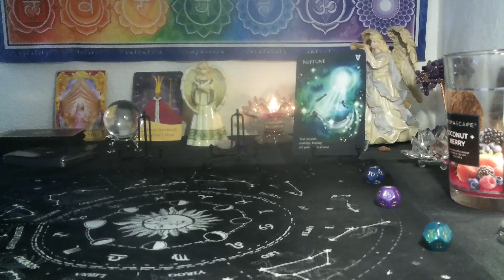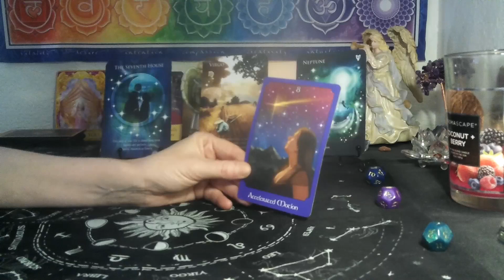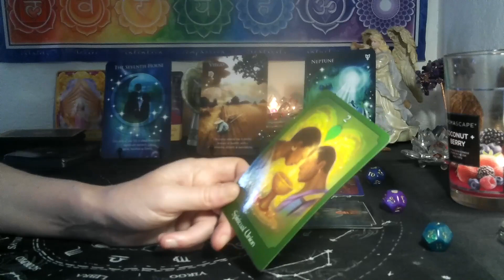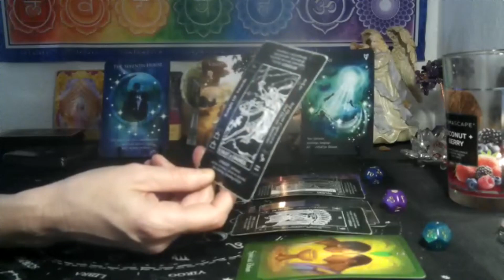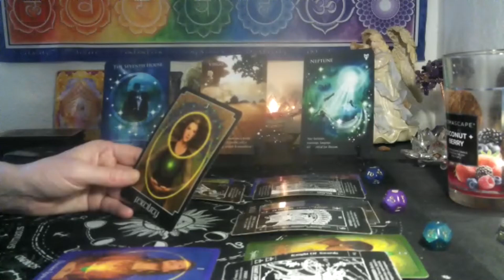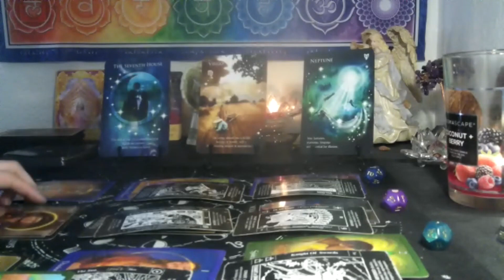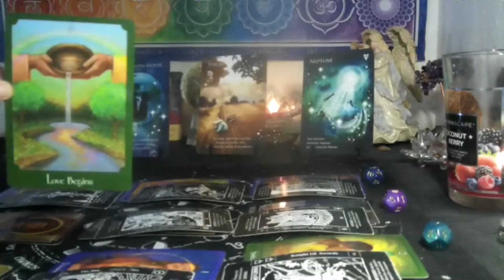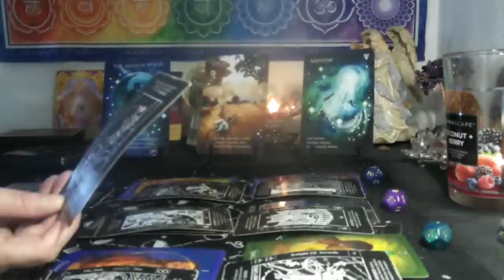LEO VIRGO CUSP~ THIS DREAM COMING IN WILL CHANGE YOUR WHOLE LIFE!🌈💫